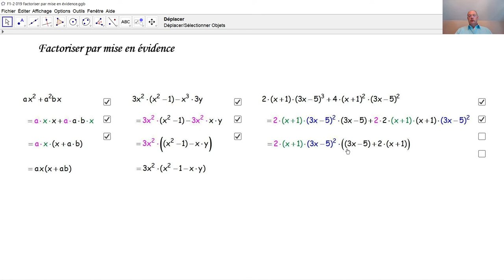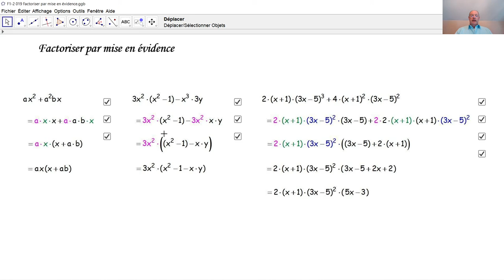F1-2 019 Factorisation par mise en évidence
Qu'appelle-t-on factoriser? Que signifie mettre en évidence? Comment peut-on factoriser en mettant en évidence? Trois exemples sont expliqués.